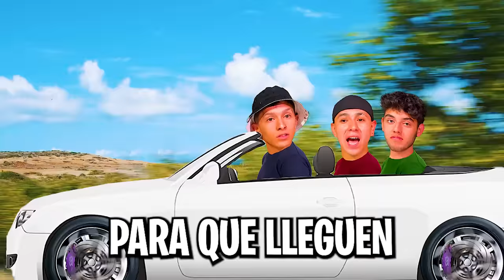¡NUESTRA NUEVA CASA VACACIONAL!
♣  ♥ ¡Familia de Parceritos y Parceritas!  tenemos que irnos de casa para irnos a una MANSIÓN!!!